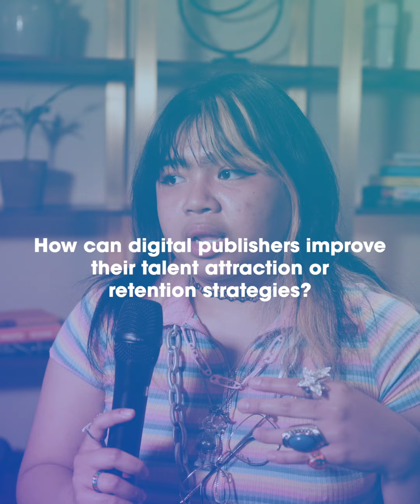CRUNCH Bitesize: Nicole Flores, Mail Metro Media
How can you revitalise your organisation’s proposition in order to attract talent? On May 26th, we joined a panel of experts working to make changes in the digital publishing sector to understand how organisations can address the changing requirements of the workforce and challenge bias to ensure everyone has a chance to thrive.